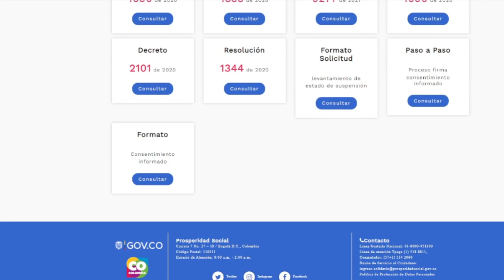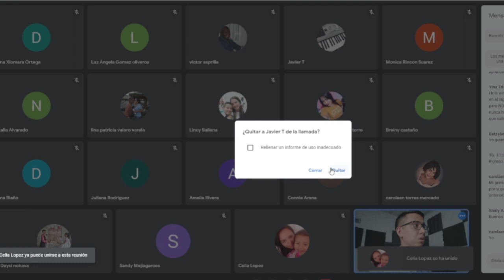🛑Ingreso Solidario Grupo A - B - C | Rechazos - Exclusión | Reunión Vivo con Wintor ABC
Wintor ABC es un Canal informativo de Programas Sociales en Colombia.
✅Contacto DPS:
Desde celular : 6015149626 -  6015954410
Bogotá: 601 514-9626 / 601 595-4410

Atención Beneficiarios DevoluciónIVA 🚨👉 ¿Necesitas cobrar en un municipio diferente al registrado en el Sisbén? Actualiza ahora mismo tus datos

Conoce el Portal Ciudadano
Es una herramienta para mejorar el relacionamiento al ciudadano.
La implementación del portal permite que tu, si ya te encuentras registrado en el Sisbén,
puedas hacer la consulta de tus propios datos contenidos en la encuesta de tu hogar.
Esta funcionalidad garantizará que no solamente puedas consultar tu información, sino también actualizarla.
Por otro lado, si no estas registrado(a) en el Sisbén podrás solicitar la encuesta a través del portal.​​​

1. Redactas en el correo datos completos ( Número celular y municipio o departamento donde se encuentra)
2. Cédula escaneada por ambos lados.
3. En el asunto colocan traslado giro o actualización datos Ingreso Solidario si es el caso.